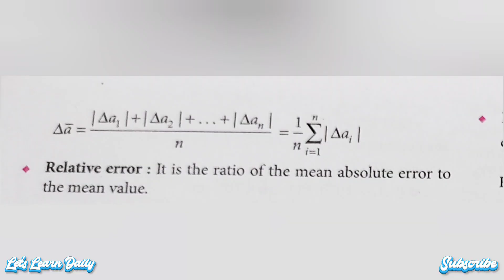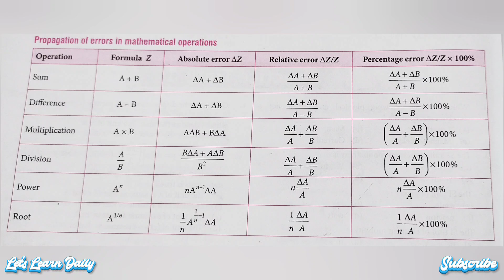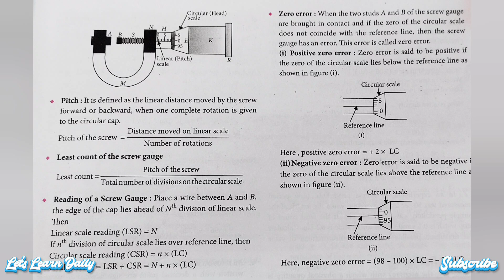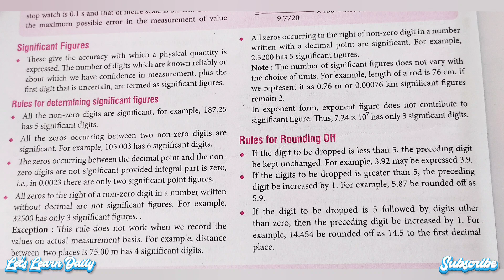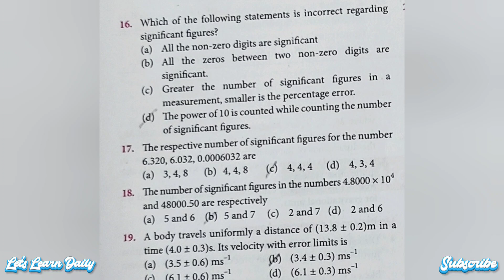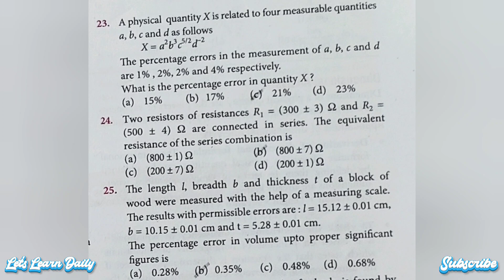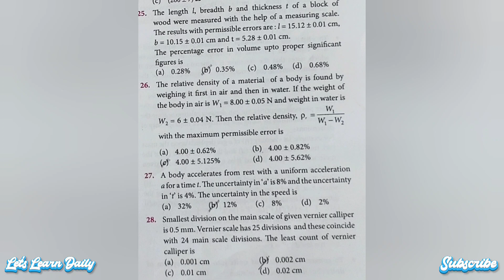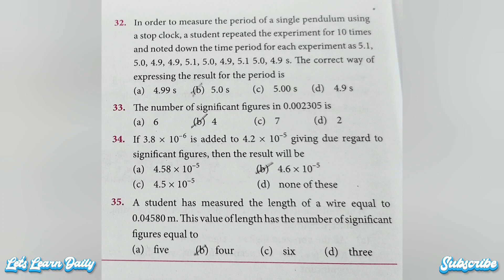Master NEET Physics | Episode 4 :Error & Significant figures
Welcome to Episode 4 of 'Master NEET Physics'! In this video, we dive into the essential concepts of errors and significant figures, crucial for acing your NEET exam. Join us for clear explanations and practical tips to master these topics.